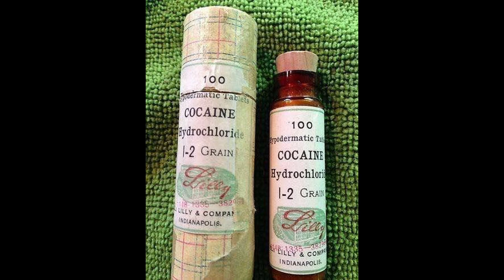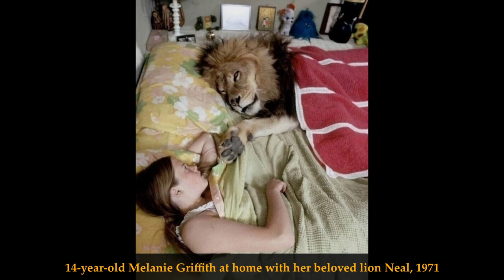12 Fascinating And Interesting Historical Photos!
In this video, we're going to take a look at 12 fascinating and interesting historical photos. From the Cortez Expedition to Abraham Lincoln's First Inauguration, these photos are sure to interest and intrigue you!

Whether you're a history enthusiast or just trying to learn something new, these historical photos will fascinate and engage you! So sit back and enjoy the journey, as we take a look at some of the most fascinating and interesting historical photographs ever taken!